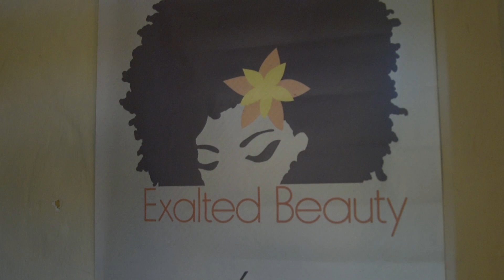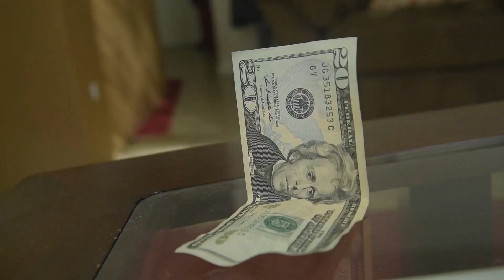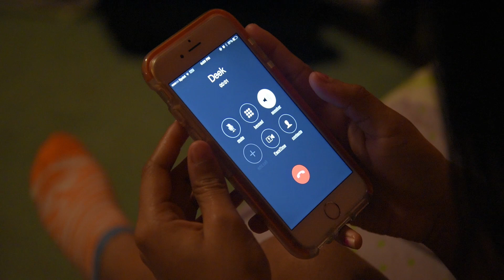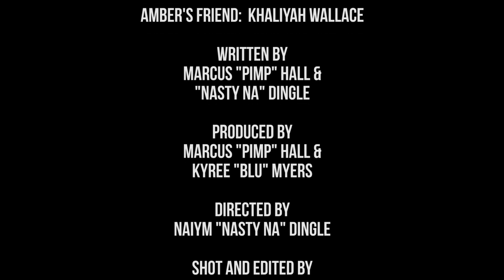Undefined - Episode 2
Special Thanks